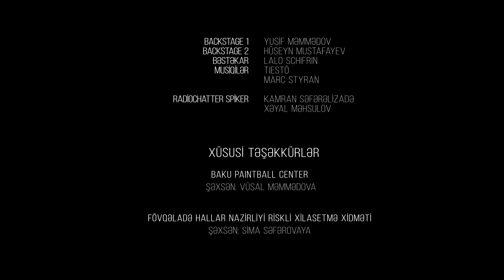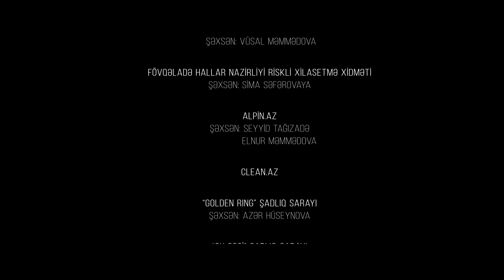Mission: Permission | Qısa Film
For English subtitles please enable subtitle button.

Deverencer Films Production-ın təqdim etdiyi qısametraj film.

Rejissor və Ssenari Müəllifi: Kamran Səfərəlizadə
Görüntü Rejissoru : Fərman Bəşirli
Rejissor Assistenti: Elvin Alıyev
Səs Rejissoru: Elvin Nəsirov
İşıq: Hüseyn Paşayev
Bəstəkar: Lalo Schifrin
Musiqilər: Tiestö, Mac Styran

Rollarda:
Rəfin Cəfərov
Erkin Ergin
Gülüm Məmmədli

Filmin hər bir epizoduna və xırdalıqlara çox diqqətlə baxmağınız tövsiyə olunur!

The short film produced by Deverencer Films Production.

Directed and Screenplayed by : Kamran Safaralizadeh
Director of Photography: Farman Bashirli
Assistant of Director:  Elvin Aliyev
Sound: Evin Nasirov
Light: Huseyn Pashayev
Composed by: Lalo Schifrin
Musics by: Tiestö, Mac Styran

Cast:
Rafin Jafarov
Erkin Ergin
Gulum Mammadli

Please pay attention to all of scenes and details in the movie!